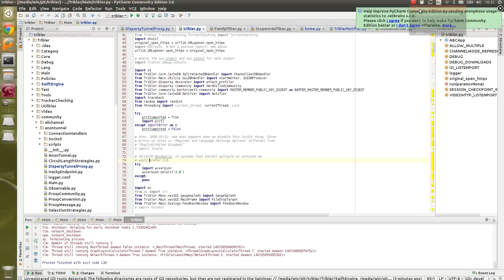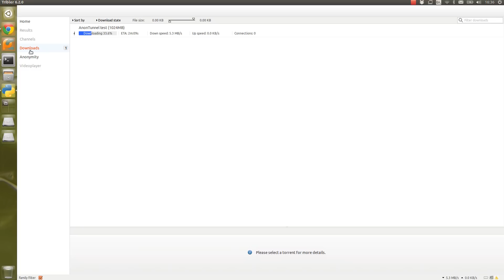Tribler Anonymous Tunnel: 5 MByte/sec (Alpha code)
Privacy on the Internet is diminishing. With Tribler we want to offer you fast downloads combined with anonymity. This has proven to be difficult to achieve. We now demonstrate our Alpha code that can download at 5 MByte/second from Bittorrent-like swarms.